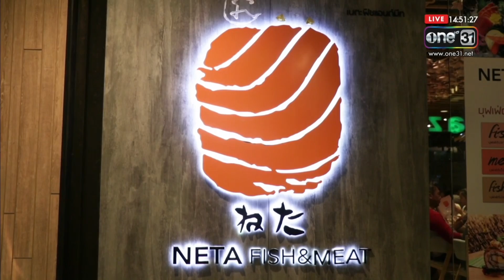คุยแซ่บShow : NETA FISH&MEAT บุฟเฟ่อาหารญี่ปุ่นแบบ a la carte ชั้นเยี่ยมราคาประหยัด